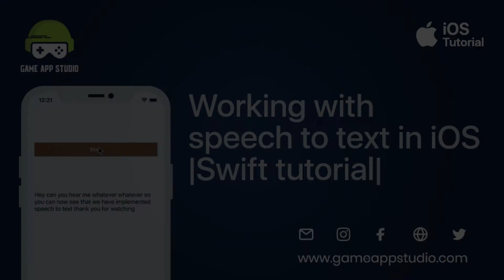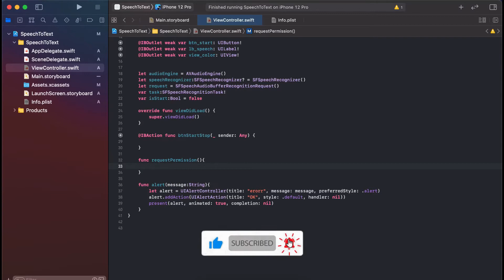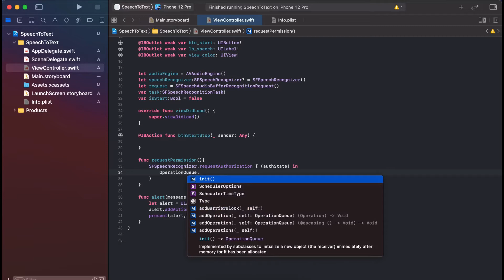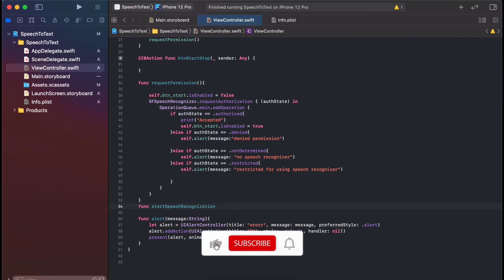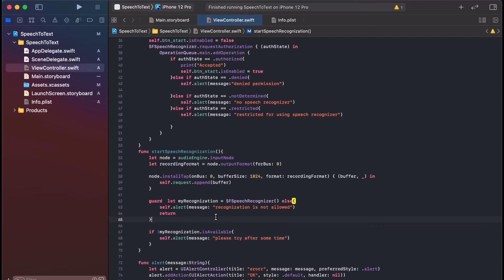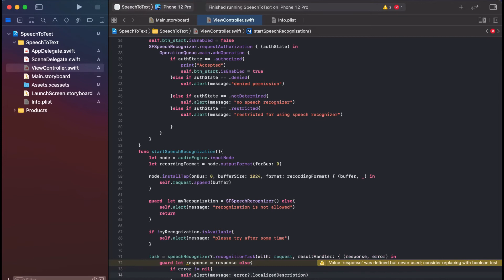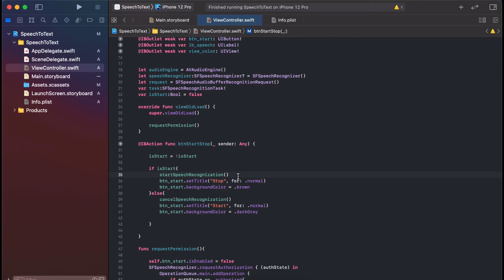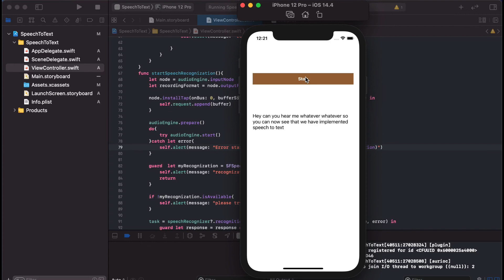Working with speech to text in iOS | IOS tutorial | Online Free Learning Coding | Game App Studio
An apple's new speech framework enhances speech detection and transcription from anywhere within your app. However, it might be experienced by all the IOS users while using the keyboard dictation assistant that we have also known as Siri. As a result, With this new API the capabilities of speech recognition have been greatly increased.

In this tutorial, you'll have a complete demonstration of working with speech to text Using Swift. Let's Go through the entire video to check step by step process to understand the entire guide of implementing it for better results. Follow for more IOS App Development Tutorials.

So any suggestion or feedback is highly appreciated.

Would you like Game App Studio to speak at your school or organization?